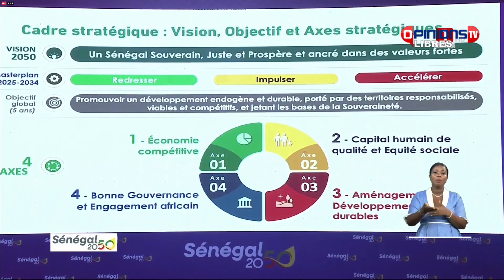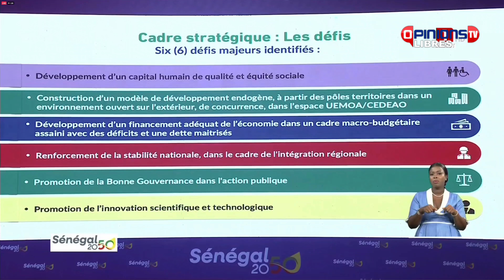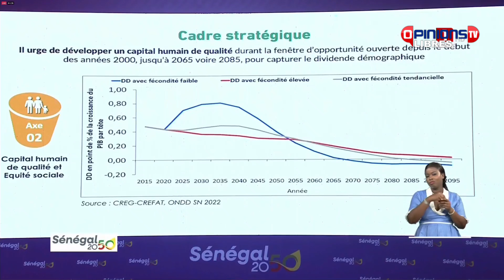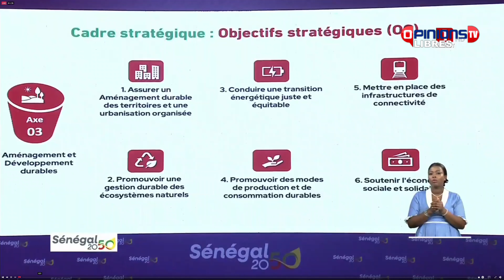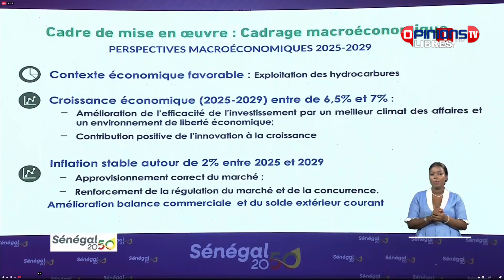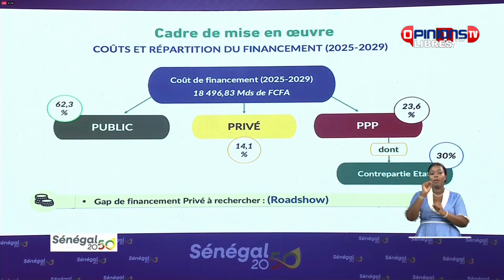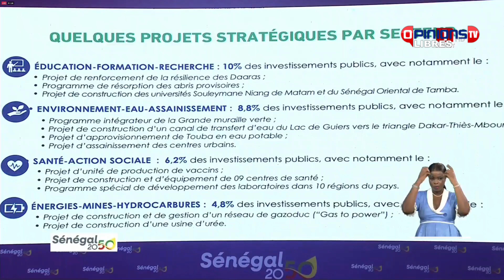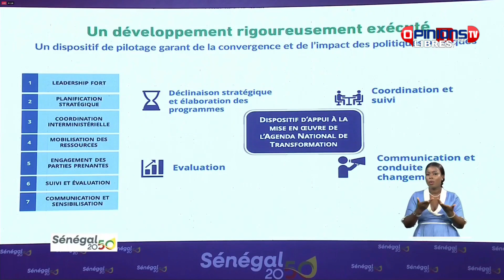Sénégal 2050: les 4 axes stratégiques du projet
Opinions libres  TV est une chaîne d'information numérique, participative et indépendante
Merci de visiter notre site web
Opinions libres : La voix du peuple